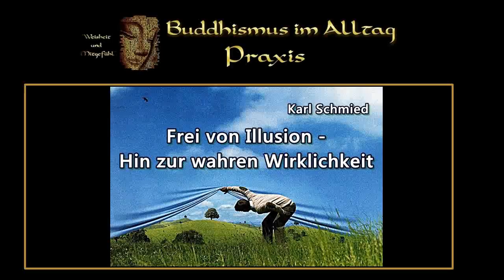Frei von Illusion - Hin zur wahren Wirklichkeit - Karl Schmied